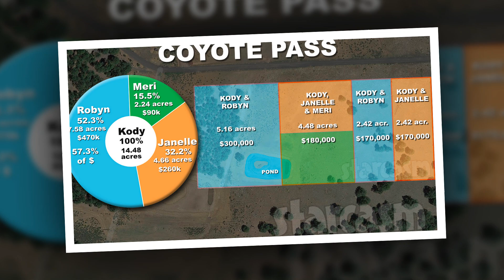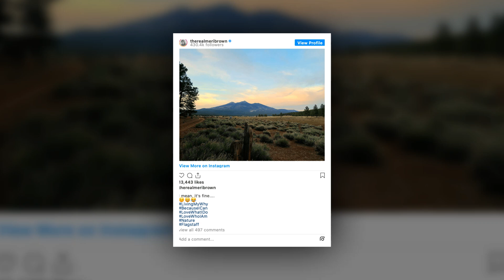Big Shocking!!Sister Wives! Why Kody Brown's Ex's Aren't Suing Over Coyote Pass.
Hello, my love. Welcome to my Update US Gossip channel. You can discover US Gossip and Trending Celebrity Gossip Update News on my channel. I enjoy Celebrity Gossip and telling you about my experiences. Thank you very much. Sister Wives: Why Kody Brown's Ex's Aren't Suing Over Coyote Pass.
The three ex-wives of Sister Wives star Kody Brown have been threatening to suit him over Coyote Pass, but it doesn't appear that they will.
Kody Brown of Sister Wives has worried that his three ex-wives will suit him over Coyote Pass ever since he settled down to one wife. The father of 18 hasn't exactly done himself any favors over the years, as Meri, Janelle, and Christine Brown were frequently mistreated. The father is now worried that he might loose everything he has achieved.